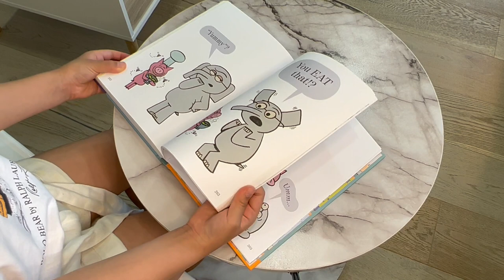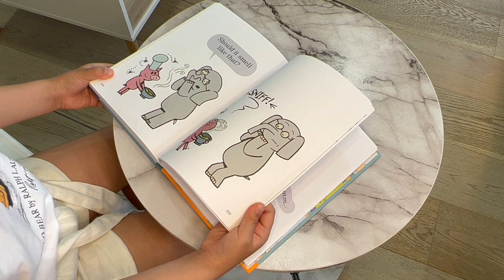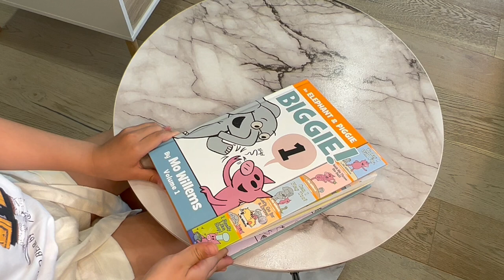Elephant and Piggie volume 1 I Really Like Slop